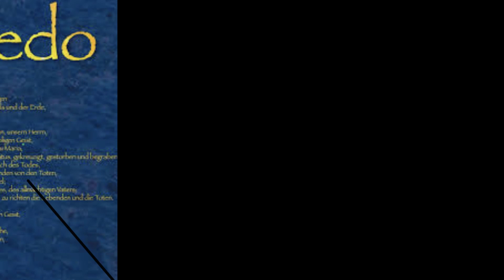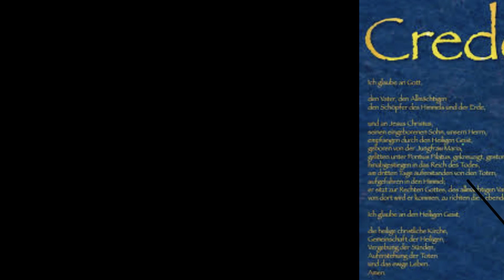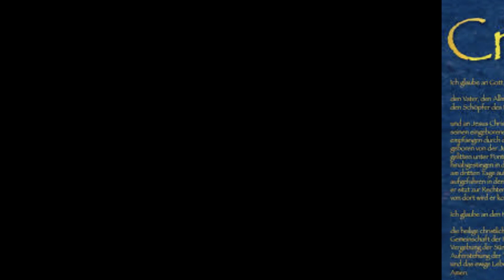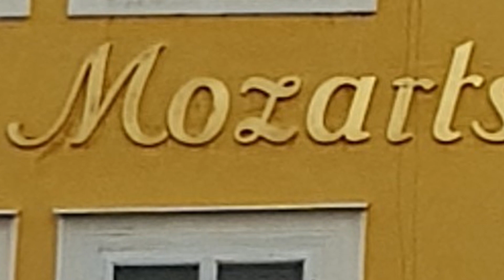W A Mozart KV 167 Missa in honorem SS mae Trinitatis